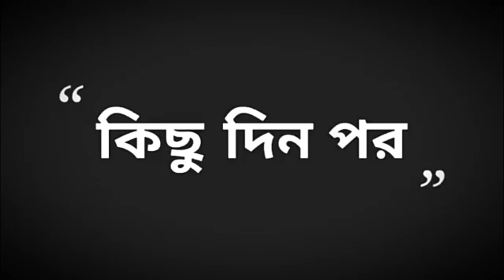Bangla Short Film"Love You"It's heart Touching And Real Emotional Conversation.So Don't Miss it.2019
Story
Arif Islam

Cast
Monirul & Monera

Director
Monirul islam opu

Dop
M.d Shimul

A.c Director
Tariqul islam

Make Up
Durjay Sarkar

Edit
Monirul islam opu

*** ANTI-PIRACY WARNING ***
This content is Copyright to dbd media present. Legal action will be taken against those who violate the copyright of the following material presented!

Many people are writing wrong as ami to bhala na ami to bala na amito vala na ami to valo na song ami to valo na valo niya thaiko ame to bala na ami to vala na vala loia theko ami to vala na vala niya thakio ami to vala na lyrics ami to vala na vala niye thako amino to bhala na bhala loiya thaiko. The only one correct it's ami to vala na vala loiyai thaiko